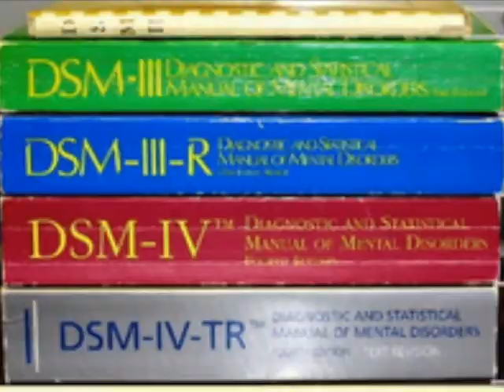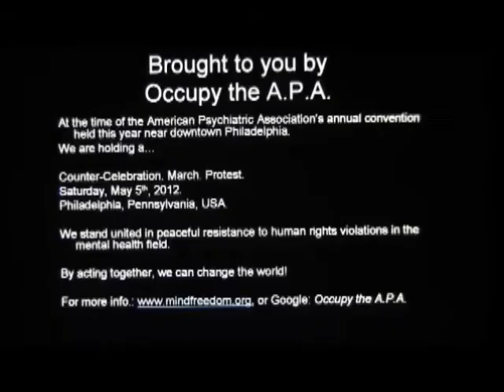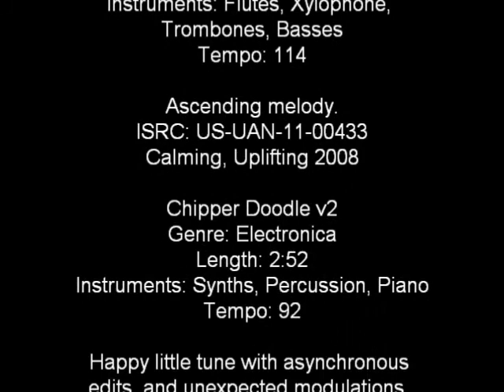Mad Pride Primer for SchizophrenicQueen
We are a network of people living with and/or affected by experiences that are commonly diagnosed and labeled as psychiatric conditions. We believe these experiences are mad gifts needing cultivation and care, rather than diseases or disorders. By joining together as individuals and as a community, the intertwined threads of madness, creativity, and collaboration can inspire hope and transformation in an oppressive and damaged world. Participation in The Icarus Project helps us overcome alienation and tap into the true potential that lies between brilliance and madness.
This is a video response to "Burning Out" by SchizophrenicQueen.
Published on Mar 28, 2012 by FLmadhatter aka Frank Blankenship